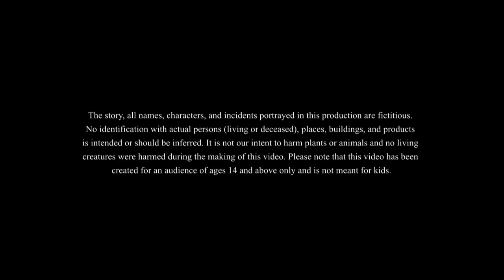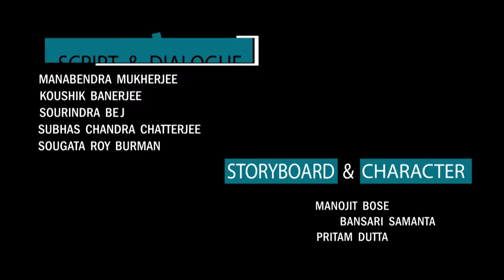Boro Ghorer Meye | Bangla Cartoon | Bangla Golpo | Moral Stories | Ssoftoons Golpoguccho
@Golpoguccho presents Boro Ghorer Meye
This is our new moral story which teaches us that nothing is more important than love. The story is an emotional rollercoaster that is bound to make you smile.